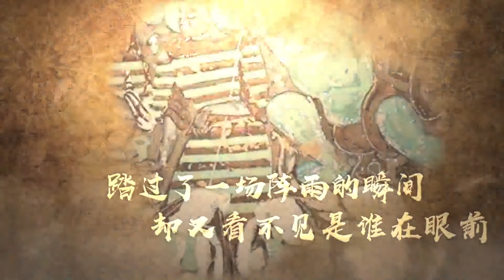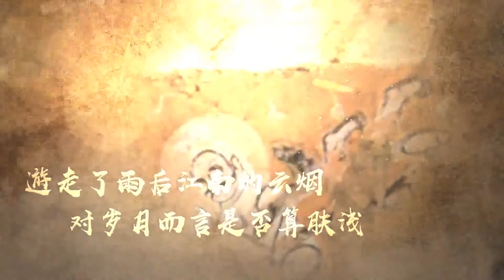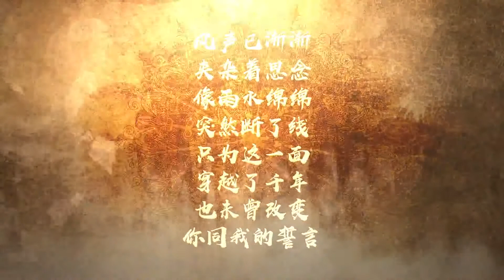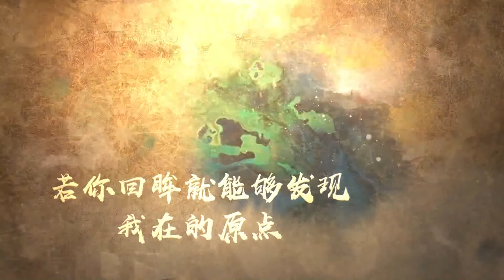【SING女团】《千年》歌词版PV上线啦～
词：李懋扬（T2o）/纪粹希（G-Tracy）
曲：李懋扬（T2o）
编曲：王霁宇（Mr.Tear）
制作人：李懋扬（T2o）
后期：Z-Music Factory 王梓
OP：齐鼓文化
游走了雨后江南的云烟
对岁月而言 是否算肤浅
踏过了一场阵雨的瞬间
却又看不见 是谁在眼前
飞越了塞北大漠的荒原
对你我而言 是否算艰险
穿过了一望无际的曼延
化作沙在风中缠绵
一片江南的云飞到大漠盘旋
只为降临一场旷世的奇缘
经过了千年等待的时间终与你相见
古老的誓言是否能分辨转世的容颜
若你回眸就能够发现
我在的原点